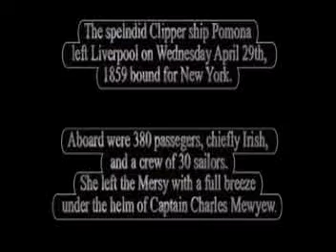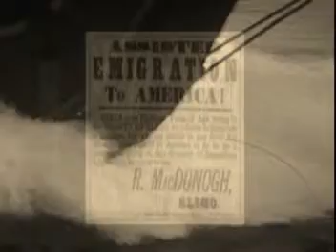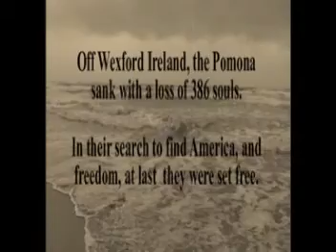Wreck of the Pomona by Black Irish Band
On a visit to an Irish museum, in Wexford years ago, I found my self looking at the masthead of the Clipper Ship Pomona. It was in a castle collection of other maritime odds & ends. The masthead was one of only a few things removed from the grave of the ship. (Used at the end of the Video)

There was a storm outside the castle, and thunder started to rock the place.  As I read the statement of history, under the masthead location, I learned about the story. Lightning entered at that same moment through the windows and crossed the eyes of the Pomona maiden that was made of wood. A very strange feeling came over me when I read the last line of the story, in which hard- helmet divers, days after the wreck, had found many of the Irish passengers still holding arms together as they died under water in the hold of the ship.
(I removed that verse from the song ballad)

I started to think about the 380 Irish passengers on the day they left Liverpool, and that this Clipper ship from America, had brought just great hope.  On the front of the ship was this women Pomona, with a hand full of corn reaching out, and a promise of American freedom just months away.

It stated in the story that when the ship left Liverpool, many of the Irish were on the upper deck, and there was a fiddle and a piper performing a set of jigs.  People were dancing and laughing and all the spirits were high. As the ship left Liverpool and many went below for sleep, a small wind became a full blown nightmare. The skipper of the Pomona operated off the wrong light and hit rocks, and then a sand bar off Wexford.   The waves ened up taking the Pomona Clipper along with all, but three passengers.

After I left the museum I drove west toward the midlands of Ireland.  At sunset I walked up to a hilltop and wrote this song.  The song found it's way into me at the museum.  It was like it had always been there somehow. It was important for me at last, to bring this song forward.

To the memory of the Pomona- Under the waves you are not forgotten!